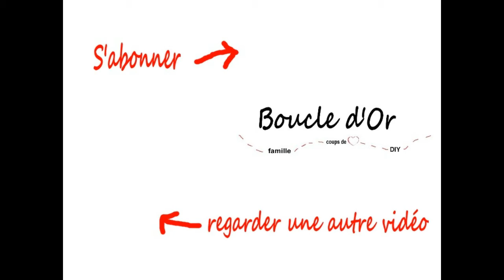Festival international du cerf-volant [2018]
✔ Musique libre de droits| A Himitsu - She closed her eyes in despair